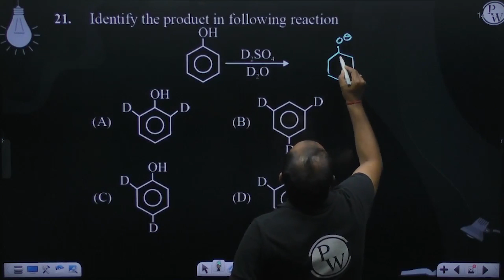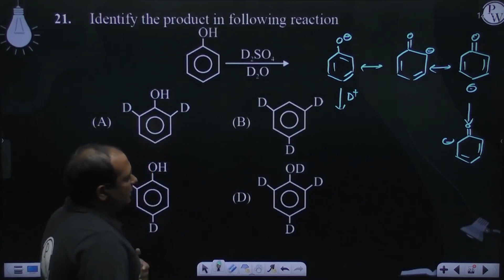Identify the product in following reaction ....